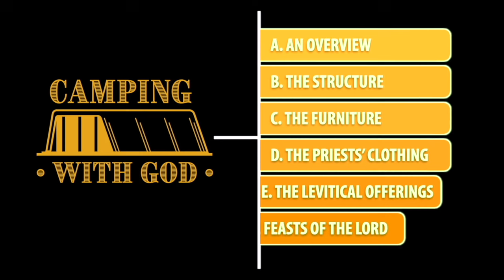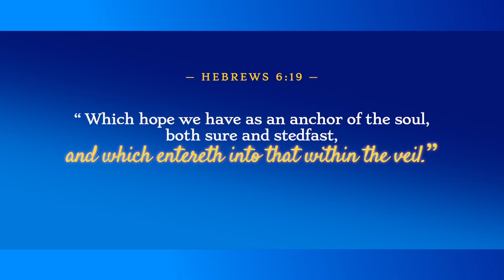Episode 31: The Priests' Clothing — The Ephod & Its Sash